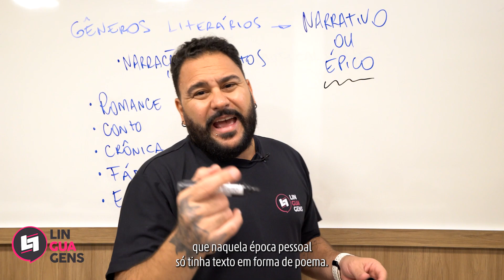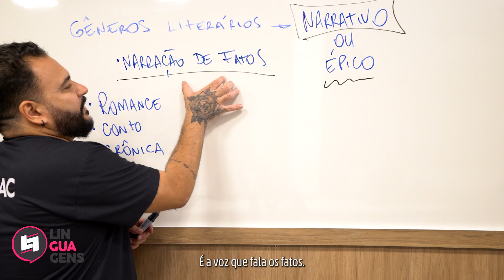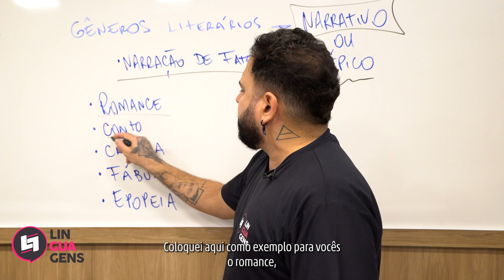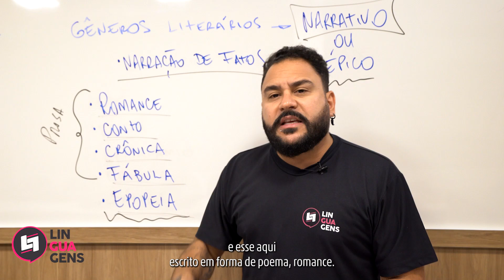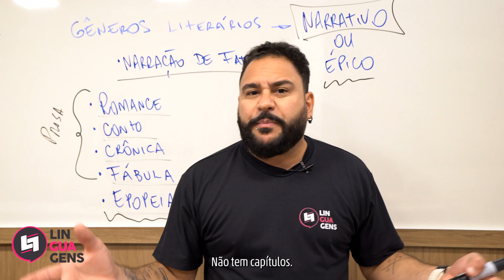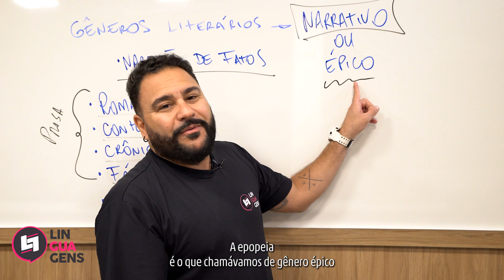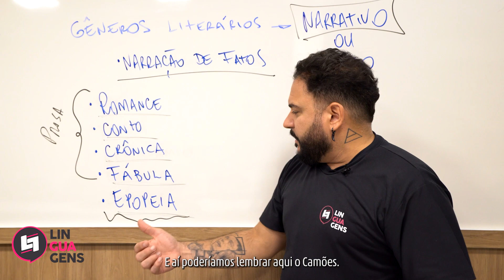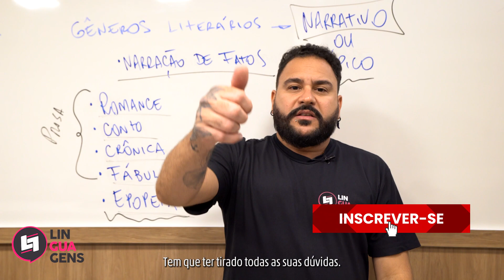Textos Literários - Gênero Narrativo ou Épico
Gênero épico é o gênero literário composto por narrativas de caráter heroico. Essas narrativas têm narrador, personagens, enredo, tempo e espaço.